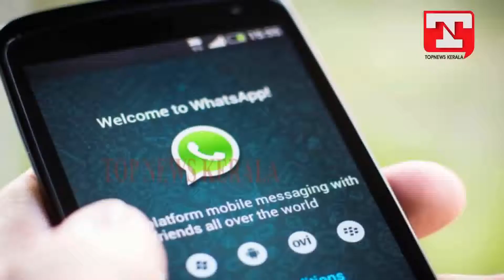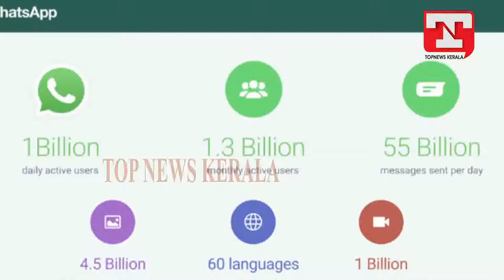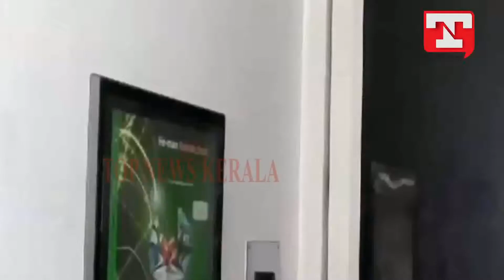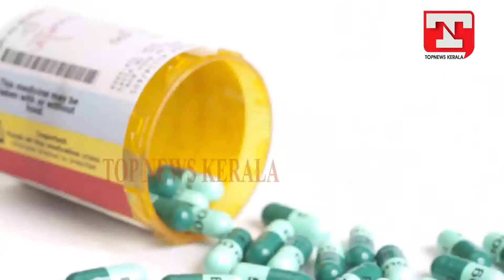TOP NEWS KERALA PART-2 02-11-2017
TOP NEWS @5PM